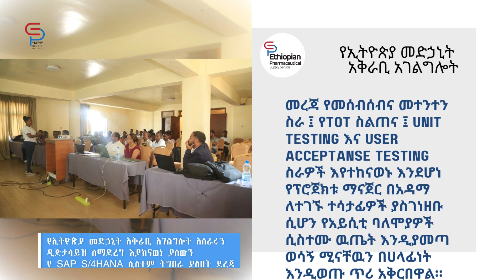ለአገልግሎቱ አይሲቲ ባለሞያዎች የERP ግንዛቤ ማስጨበጫ ወርክኮፕ ተካሄደ